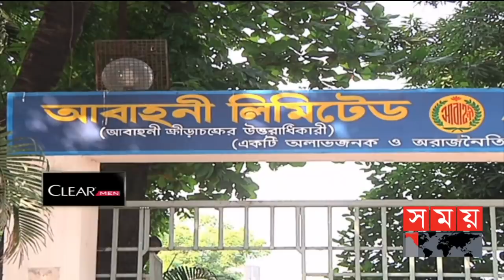খেলার সময় | দুপুর ১টা | ৩০ জুন ২০২১ | Somoy tv Bulletin 1pm | Latest Bangladeshi News